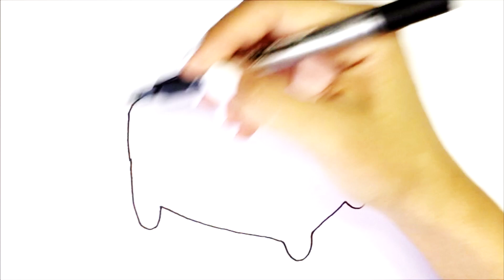Сурет салу төсек | How to draw a bed | Bolalar uchun yotgan rasm chizish